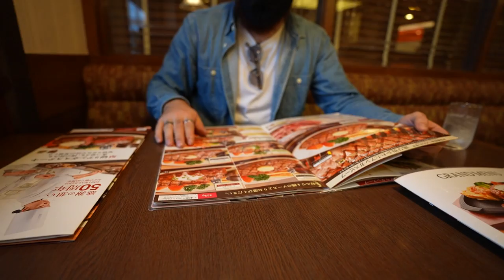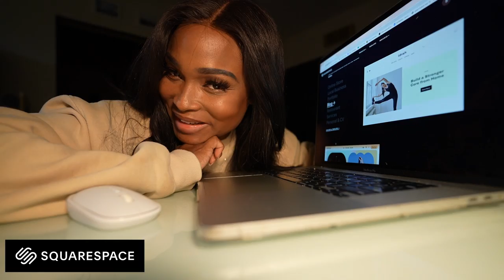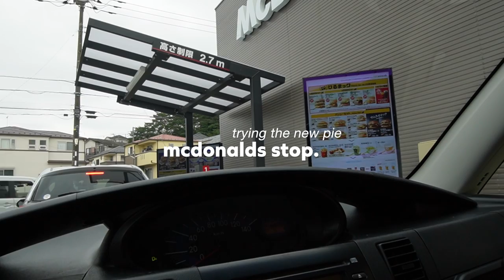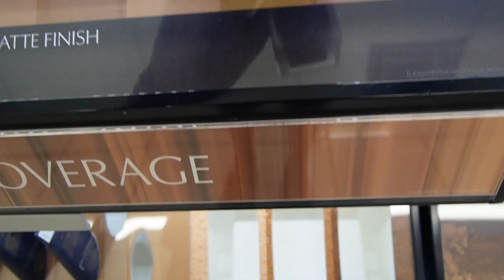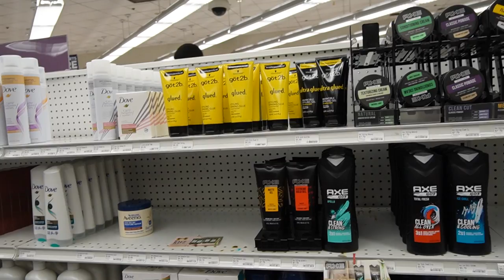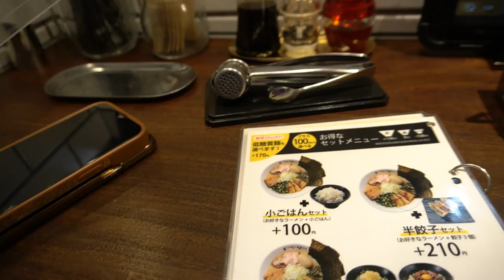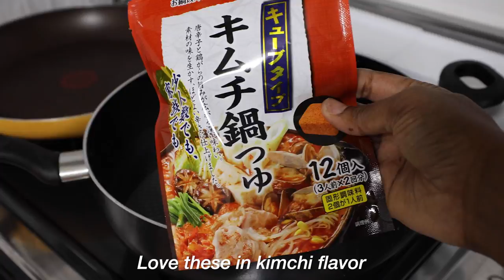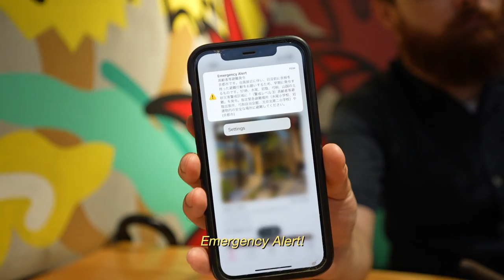⛩️ LIVING IN JAPAN A MONTH IN MY LIFE | SHOPPING 😳 What it's really like to live here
A MONTH IN MY LIFE LIVING IN JAPAN
MONTHLY VLOG
This month was so crazy, I had many vlogs but here's what you didn't see!

*My Affordable Weight Loss ebook Here**